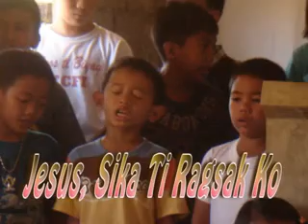Jesus, Sika Ti Ragsak Ko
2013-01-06 Centro Rayos Ti Biag
                    Sta Cruz, San Jacinto, Pangasinan
   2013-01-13 Centro Dayaw Iti Dios
                    Cabaruan, Urdaneta City
   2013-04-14 Centro Dayaw Iti Dios
                    Cabaruan, Urdaneta City